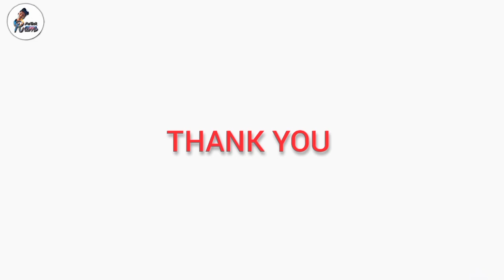VLOG - మా ఉరి చెక్ డ్యామ్‌లు | Ma Uri Check Dams | Video Vlog | Full Video | RAMPRASAD ELLANDULA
Recommended arts will be done
Comment the name of art you need

Thank u 😇

For Free Fire Gaming Videos -